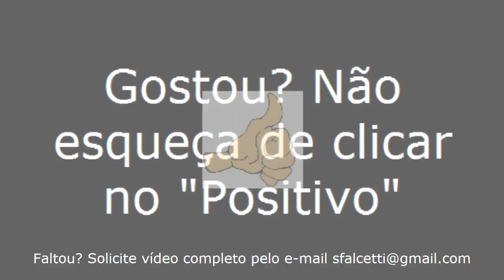Itaboraí/RJ - Viajando Todo o Brasil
Itaboraí/RJ